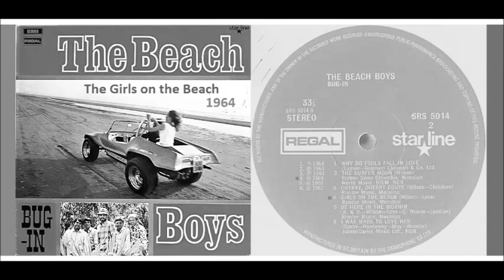The Beach Boys - The Girls on the Beach 'Vinyl'